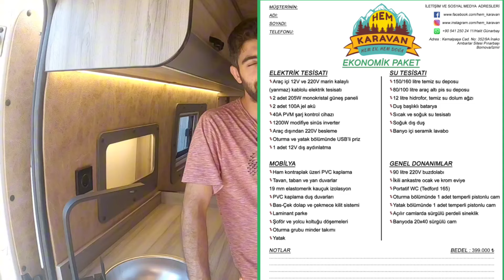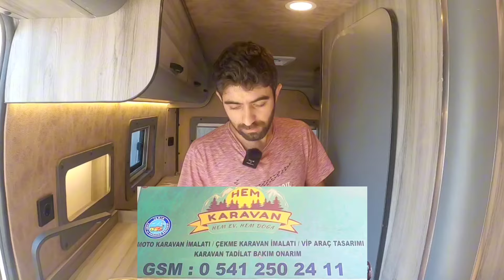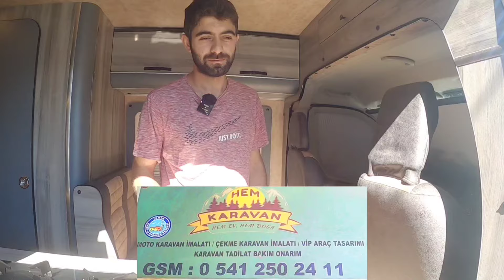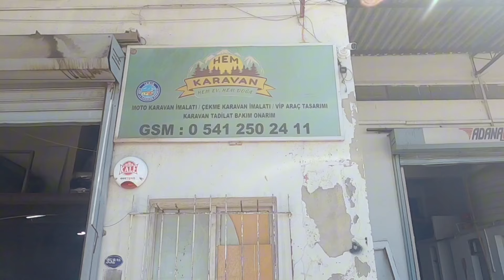ARABANI VER KARAVANI AL *399 BİN TL !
Hem Karavan  399 bin TL den başlayan fiyatlarla arabasını getirene motokaravan yapıyor ! Detaylar videoda...